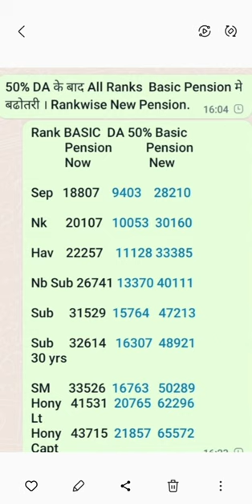50% DA के बाद All Ranks Basic Pension मे बढोतरी। New Basic Pension All ranks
50% DA के बाद All Ranks Basic Pension मे बढोतरी। New Basic Pension All ranks#orop job orop2 migration sparsh army da factor arrear pension #